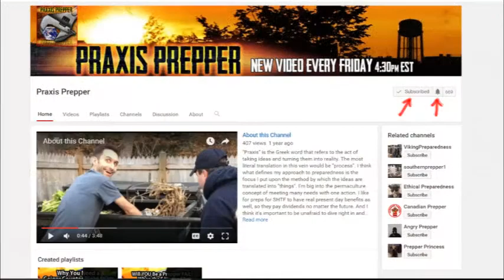An Information Explosion is About to Begin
The magic rabbit is the mascot for my NEW Praxis Prepper programming, "Praxis Prepper MINI". I'll still continue my regular Friday videos, but I'm adding new mini videos on quick topics that come up unexpectedly throughout the week.